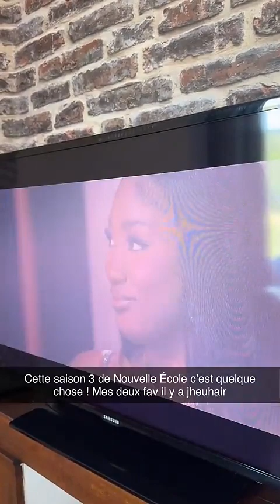JULIA PAREDES - 20 Juillet 2024